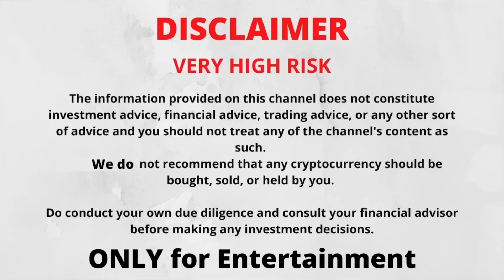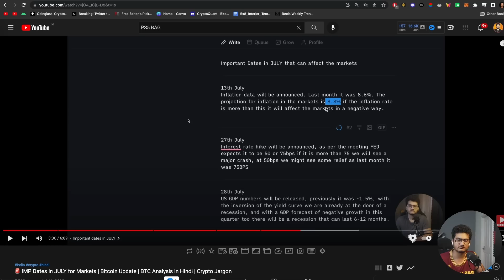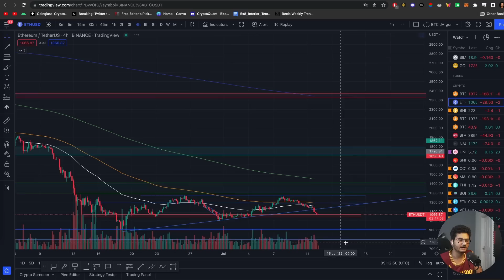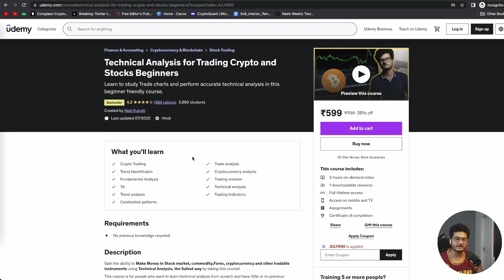🚨 Dukh Dard Kasht | Bitcoin Update | BTC Analysis in Hindi | Crypto Update India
We do not have any PREMIUM CHANNELS

KuCoin-
Kucoin-